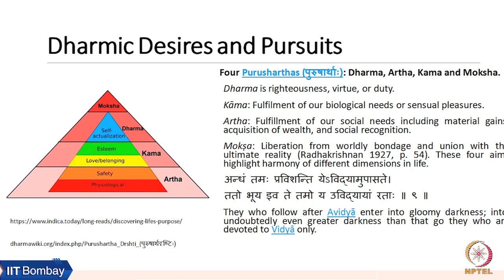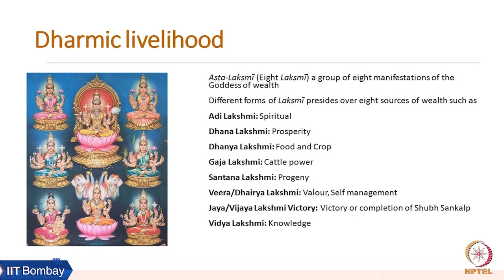Week 4: Lecture 10B: Dharmic Desires and Pursuits